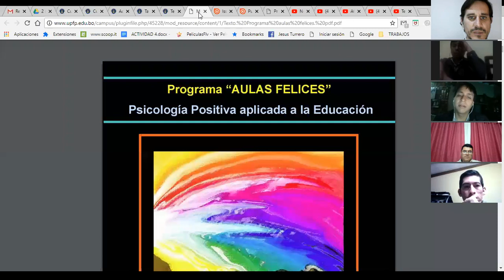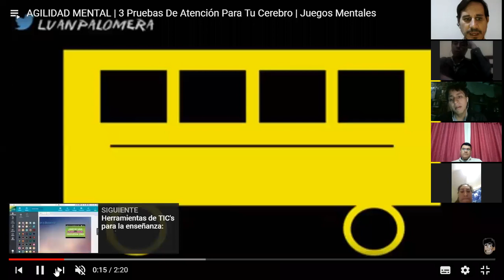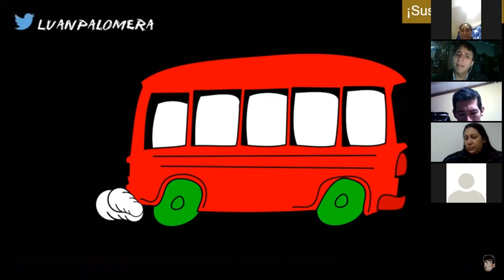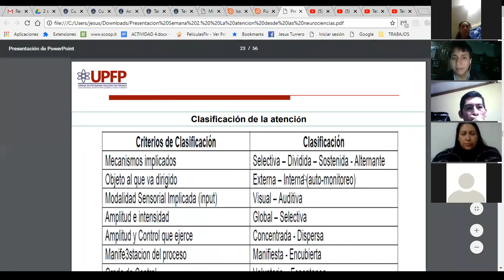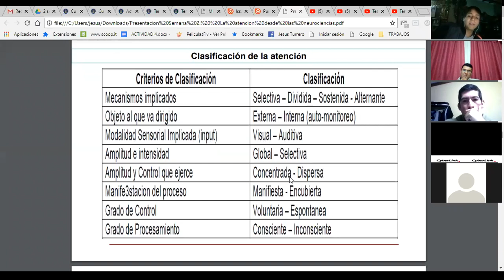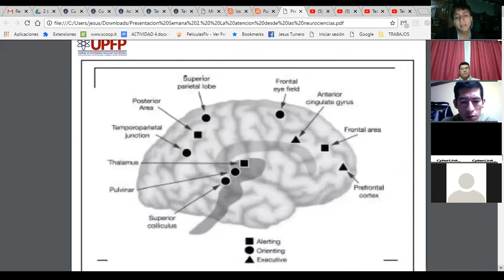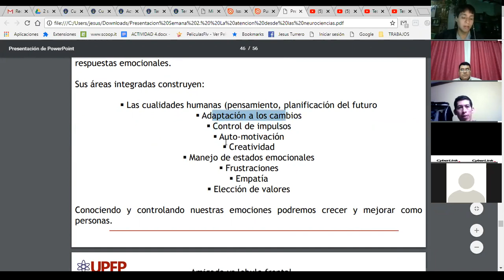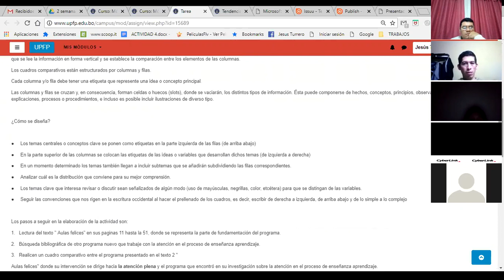Conferencia 2 Semana GE6 Módulo 1 Tendencias Educativas Contemporáneas, la Neurociencia del Aprendiz